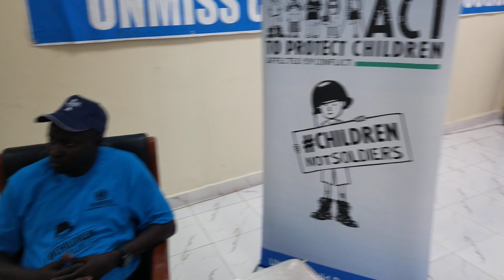Closing Workshop on Child Protection for County commissioners 8-9th Nov. 2022 Juba Grand Hotel 🇸🇸